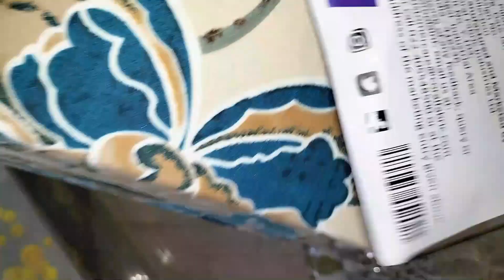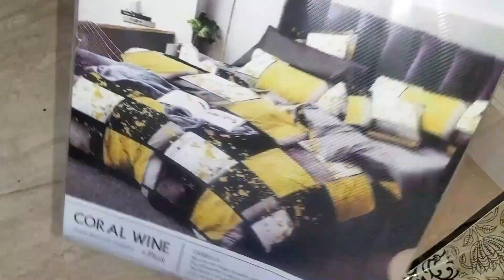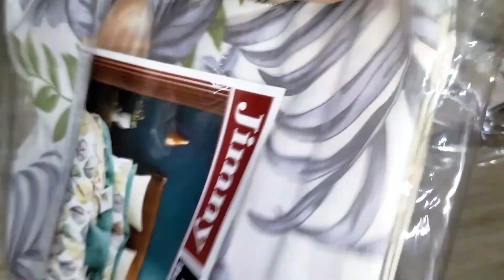Badsheets Latest Badsheets Cotton Badsheets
Latest Badsheets cotton bedsheets unboxing video video